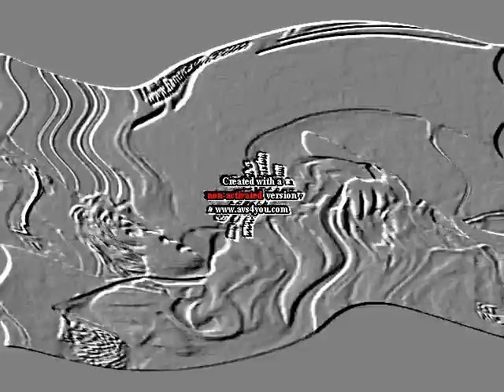stop you going too fast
round 6 vs sirokman david